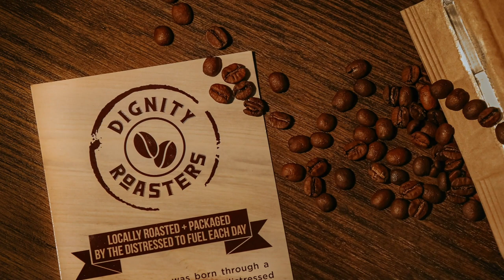65 Year Reflection of "Operation Auca" with Steve Saint - Mission Minded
Join the conversation with Steve Saint on the 65th anniversary of "Operation Auca." In 1956, Steve's dad, Nate, along with Jim Elliot, Ed McCully, Peter Fleming, and Roger Youderian were speared to death by the Waodani tribe whom they were trying to reach. Steve shares intimate details from this story, and ultimately shares how the story that God began to reveal in 1956 is still being written to this day.

Mission Minded - Season 2 - Episode 2 - Steve Saint

Mission Minded Podcast: In Matthew 28:18-20, we are commissioned by Christ to make disciples of all the nations. Living in light of this scriptural call can be challenging. Join the Mission Minded podcast and participate in discussions with mission-minded individuals that come from diverse backgrounds, working all over the world, to bring some of the challenges into the light. The ITEC team hosts special guests who tell stories, ask questions, and inspire us to use our God-given gifts to take the Gospel to our neighbors and the nations.

Mission Minded Podcast is produced by ITEC. The goal of this podcast is to inspire conversations about Great Commission participation. The views, organizations, and individuals represented, interviewed, and discussed on the podcast do not necessarily represent an official position or formal partnerships with ITEC.